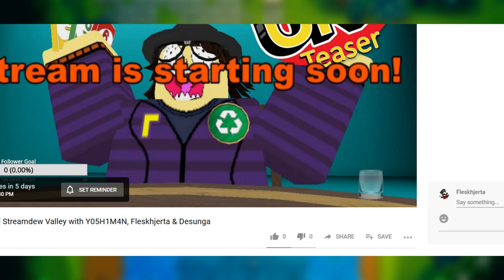Shameless Plugging - Seth's Challenge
For those not interested in the quick announcement at the beginning: 0:50

Sorry, no Stupid Death Toons this month... I am still planning out the next episode, and installing Gmod for it as well. Plus, I feel like I should upload shitposts more often.